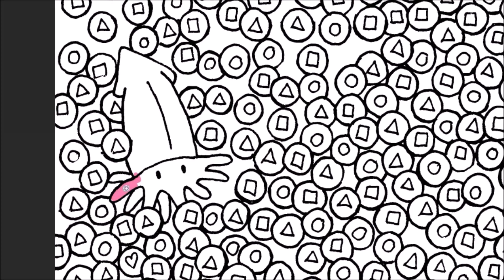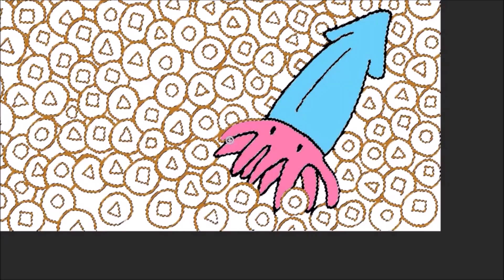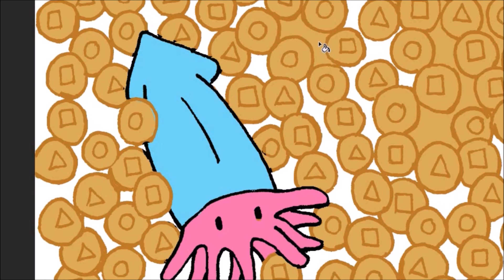Dalgona candies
Dalgona candies with squids - one candy has a heart on it.
This was made in homade to the netflix series